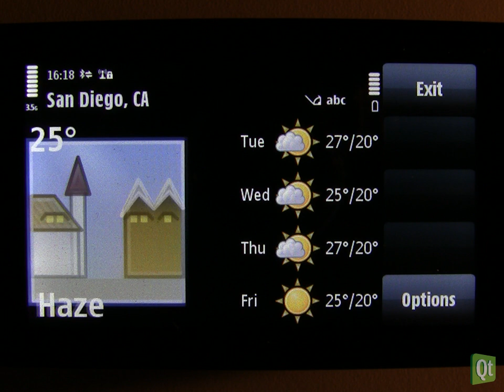Weather Info in your pocket - Qt for S60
Blog using Google Weather API to display weather status and forecasts, also for your S60 phones.